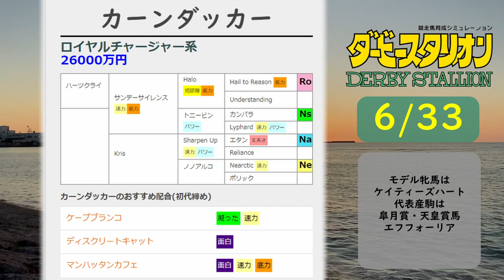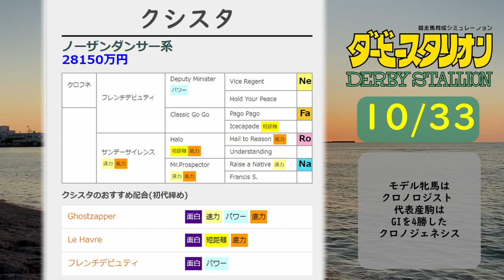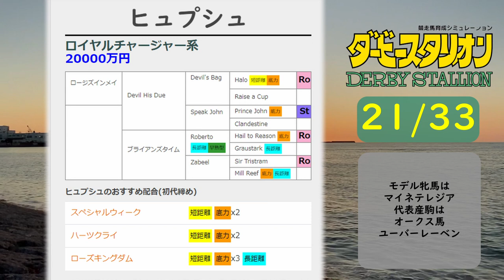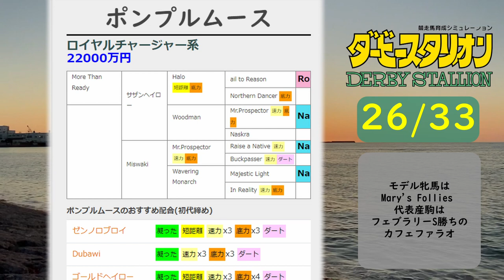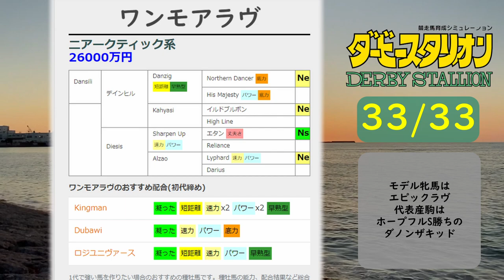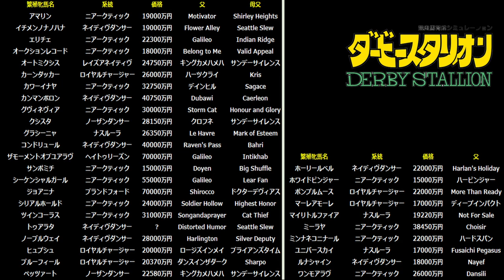【速報版】Swith版ダビスタ大型アップデートで追加された繁殖牝馬33頭をモデル牝馬付きで紹介！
2021年12月17日の大型アップデートで追加された繁殖牝馬33頭を速報版として簡単に紹介します！

配合ツールもよろしくおねがいします！

音声
VVOICEVOX：四国めたん